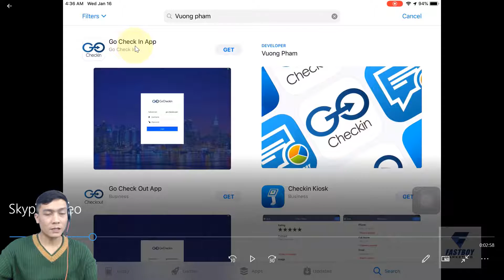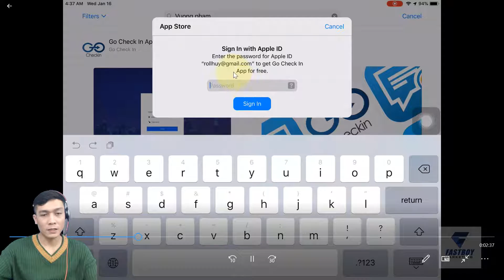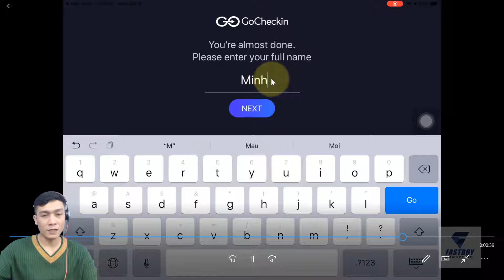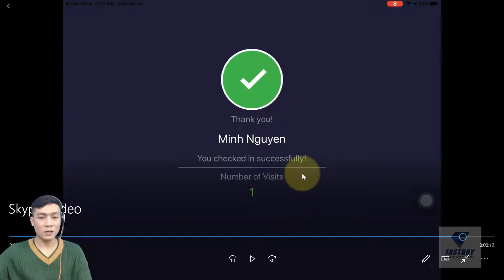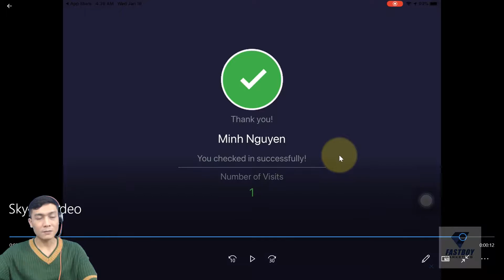Hướng dẫn checkin khách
Series Hướng dẫn sử dụng phần mềm GoCheck In. Go Check In là một công cụ đa chức năng. Phần mềm cho phép business có thể:
- Phát hiện và nhận dạng khách hàng có tài khoản Yelp
- Phân loại khách hàng theo tần suất viếng thăm tiệm từ đó giúp tiệm đưa ra những kế hoạch chăm sóc khách hàng phù hợp
- Tăng review chất lượng. Thay vì mua dịch vụ viết reviews giả, tính năng này giúp cho tiệm có được review thật từ chính khách hàng của mình
- Customer Loyalty: Chương trình khách hàng trung thành
- Gửi promotion và happy birthday reminders: Khuyến khích khách hàng cũ quay lại tiệm, từ đó tạo ra doanh thu bền vững

Ngoài ra, đội ngũ developers của Fastboy Marketing cũng liên tục nghiên cứu và phát triển sản phẩm Go Check In trở thành một sản phẩm “one stop shop” đa chức năng. Kết hợp hiệu quả với chất lượng dịch vụ của tiệm, Go Check In sẽ giúp cho tiệm phát huy tối đa tiềm năng kinh doanh.